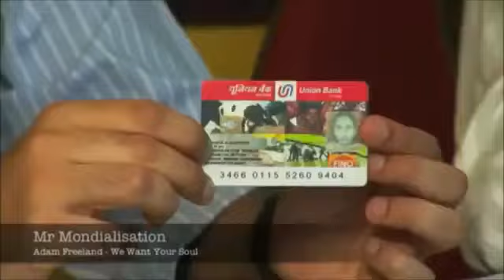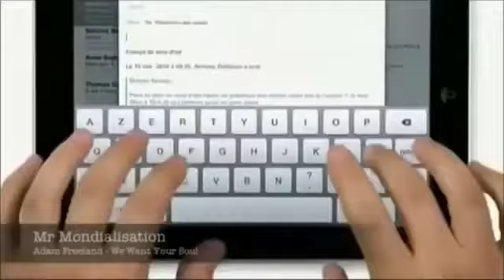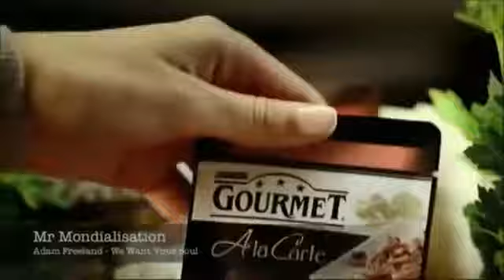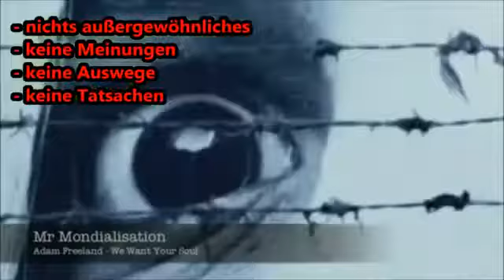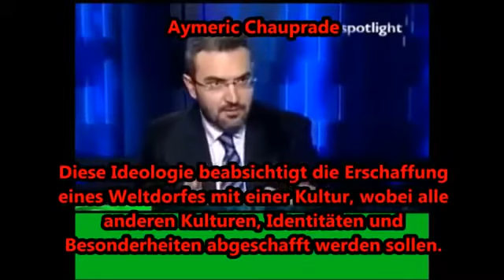Geboren um sich in einen Amerikaner zu transformieren - Born to transform itself into an American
Die Illustration der Amerikanisierung des Planeten, die mittels der objektiven, technischen Globalisierung vor sich geht. Aymeric Chauprade, französischer Experte für Geopolitik erläutert die amerikanische Idelogie, die hinter dem Prozess der Globalisierung steckt.

Originaltitel: USA wollen die Erde in Amerika verwandeln - Amerikanisierung der Welt
von YT-User DEUTSCHLAND+RUSSLAND